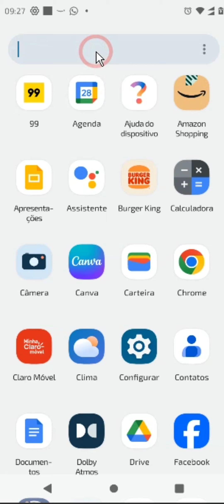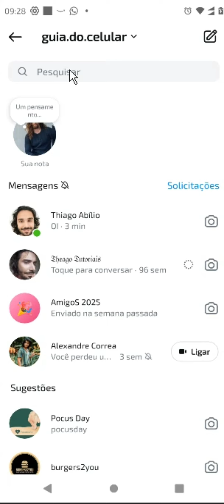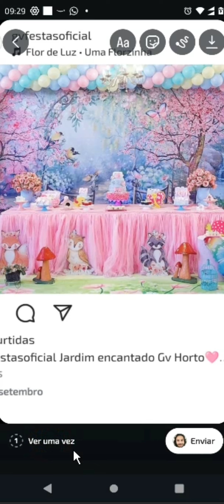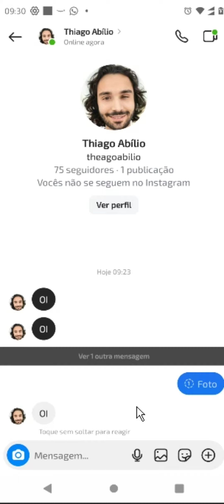COMO COLOCAR VISUALIZAÇÃO ÚNICA NO INSTAGRAM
⏩ Para colocar visualização única no Instagram, comece abrindo o aplicativo e selecionando a foto ou vídeo que deseja enviar. A visualização única, permitindo que o destinatário veja a mídia apenas uma vez antes que ela desapareça. Essa função é ideal para compartilhar momentos que você deseja manter privados e garantir que não sejam salvos ou compartilhados.

💙 VÍDEO RECOMENDADO:
COMO BLOQUEAR PESSOAS NO TIKTOK